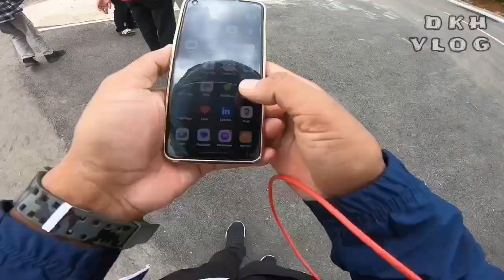new Shillong with brother ♥️🥰🥰